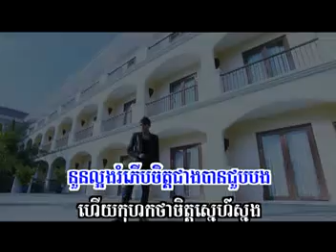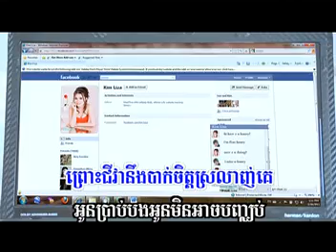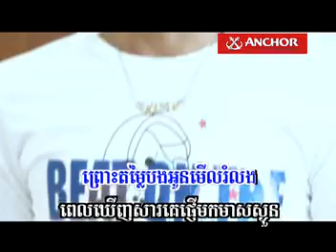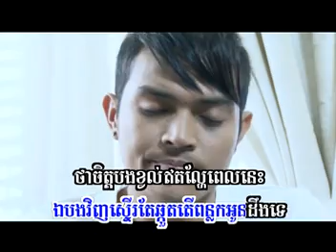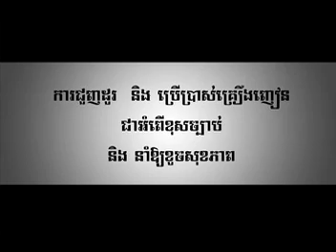Facebook Rom Kan Snaeh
Sunday VCD 99 Sereymun